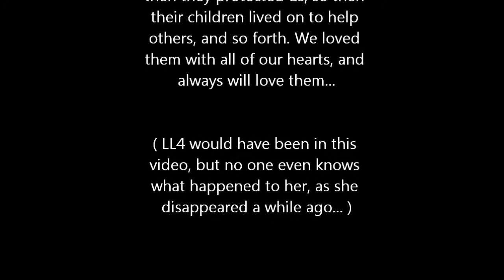Memorial Day: Remembering our Ancestors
We would've uploaded this yesterday, but we had a few difficulties... Well, it's out today, so enjoy! VERY SORRY FOR THE BAD QUALITY! :(